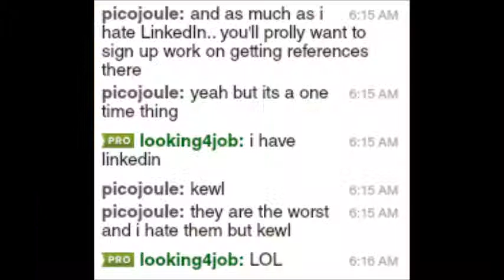happy birthday pico 2016